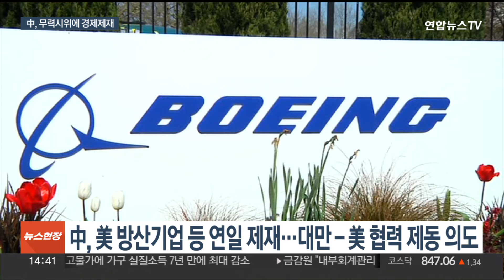중국, 새 총통 취임 사흘 만에 대만 포위훈련…미국엔 사흘째 제재카드 / 연합뉴스TV (YonhapnewsTV)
중국, 새 총통 취임 사흘 만에 대만 포위훈련…미국엔 사흘째 제재카드

[앵커]

중국이 라이칭더 총통의 취임 사흘 만에 대만을 사실상 포위 공격하는 군사훈련에 돌입했습니다.

대만과 미국의 군사적 밀착에 제동을 걸기 위해 미국에 대한 제재조치도 사흘 연속 내놨는데, 대만에 대한 고립과 압박이 거세질 것이란 전망입니다.

베이징에서 배삼진 특파원입니다.

[기자]

중국이 라이칭더 대만 총통 취임 사흘 만에 대만을 사방에서 포위하는 대규모 군사훈련에 나섰습니다.

대만해협과 대만 북부·남부·동부는 물론 진먼섬과 마쭈섬, 우추섬 등을 둘러싸고 육해공군과 로켓군, 해경까지 합동 군사훈련에 들어갔습니다.

대만을 한가운데 두고 주변 해역에서 동시다발적으로 이뤄져 사실상 대만을 포위하는 형태로 진행됩니다.

중국 인민해방군 동부전구 대변인은 대만 섬 주변에서 합동 해상 훈련과 공중전투 준비 태세 점검, 표적에 대한 합동 정밀공격 등에 초점을 맞춰 훈련에 나선다고 밝혔습니다.

중국은 라이 총통이 미국을 끌어들여 독립을 추구하려 하고 있다며 연일 비판의 목소리를 높이는 중으로, 사실상 대만과 미국을 겨냥한 무력시위란 해석입니다.

지난해 8월 당시 라이 부총통의 미국 방문 때와 재작년 낸시 펠로시 미 하원의장의 대만 방문 때도 대만 포위훈련에 나선 바 있습니다.

[장샤오강 / 중국 국방부 대변인] "(대만) 민진당 당국은 미국과 결탁해 '대만 독립'을 추진하고 무력 통일에 저항하기 위해 미국의 지원을 요청하고 있습니다. 그러한 행동은 실패할 운명에 처해 있습니다."

중국은 미국과 대만과의 군사적 협력 움직임에 제동을 걸기 위한 작업에도 착수하고 있습니다.

라이 총통 취임 당일 대만 무기 판매에 관여했다는 이유로 미국 보잉사의 방산·우주 부문을 제재한 데 이어 록히드마틴 등 미 군수업체 12곳에 대해 맞불 제재에 나선 겁니다.

미 의회에서 '틱톡 금지법' 통과를 주도한 강성 반중 성향의 마이크 갤러거 전 미 하원의원까지 사흘 연속 제재한 것은 이례적입니다.

라이 총통 취임 후 대만 내부도 격랑에 휩싸인 모양새입니다.

의회에서는 국회 권한을 확대하는 법안 처리를 놓고 여야 간 대치가 연일 치열해지고 있고, 시민들까지 나서 국회를 압박하면서 갓 출범한 라이 정권의 시험대가 되고 있습니다.